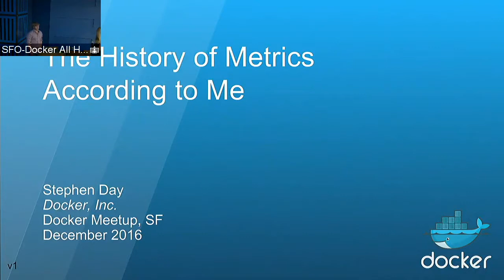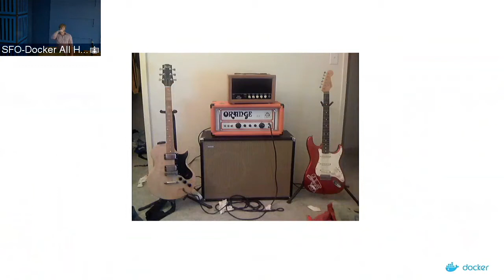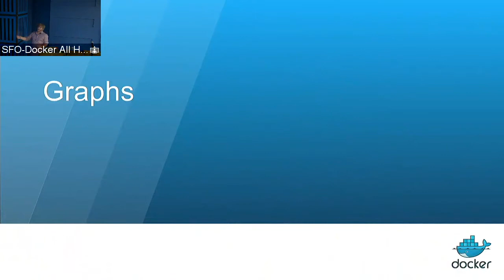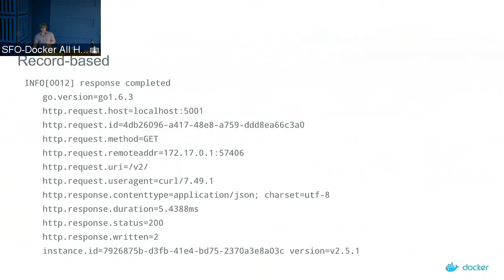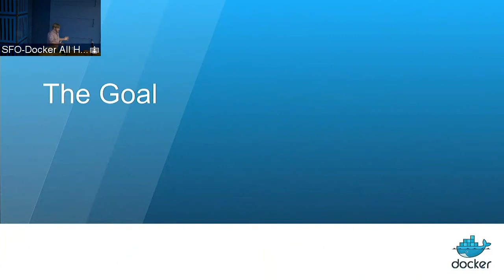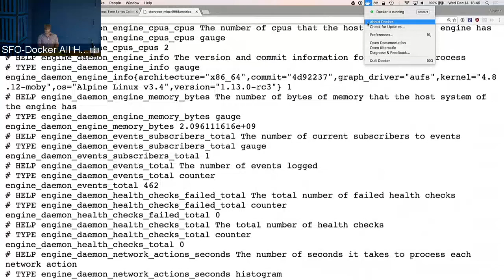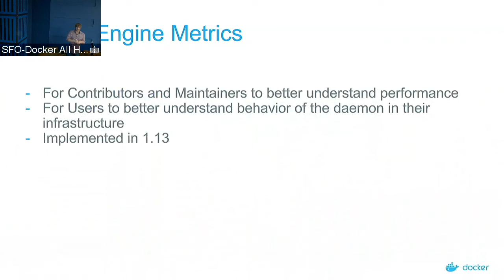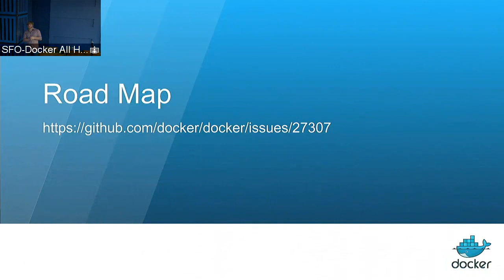Docker SF Meetup #52 w/ Prometheus: Talk 1, The History of Metrics According to Me by Stephen Day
Abstract:

Metrics and monitoring are a time honored tradition for any engineering discipline. It is how we ensure the systems we use are working the way we expect. If this is a time honored tradition, why is it not built into every piece of software we create, from the ground up? With software engineering, usually the trick to solving anything is to make it easier. By solving the hard parts of application metrics in Docker, we should make it more likely that metrics are a part of your services from the start.

Speaker Biography:

Stephen is a Software Engineer at Docker. His many contributions to Docker ecosystem projects include evolving the available models for container image distribution, SwarmKit and the version 2 specification for the Docker Registry HTTP API. He currently works on the Core team at Docker and as a maintainer of the OCI Image Specification.